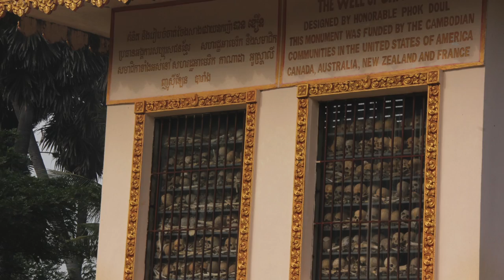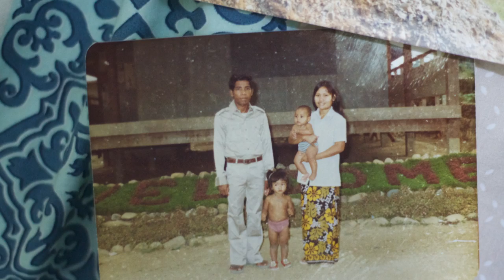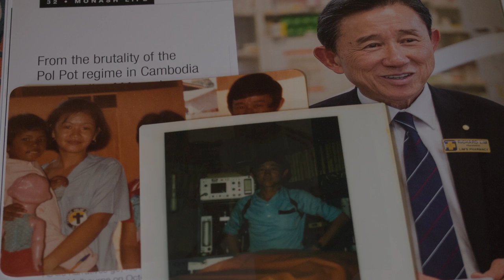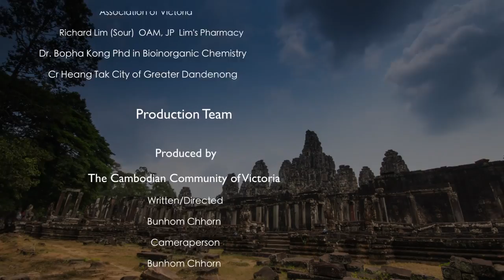Cambodians in Victoria:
Short Documentary about Cambodians refugee in Melbourne - Victoria. The very first Cambodian to comes to Australia date back to World War 2, sometime in the year of 1943.